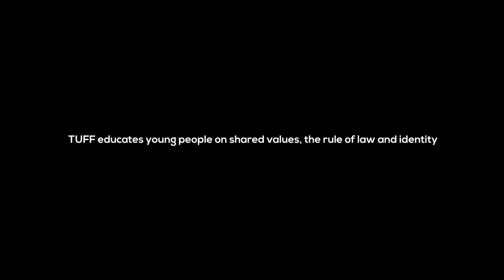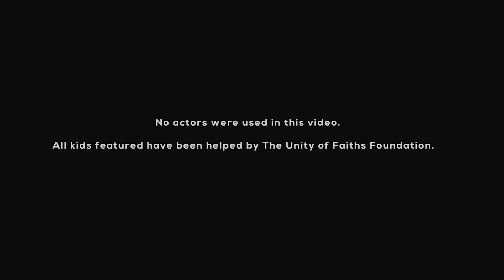TUFF - Made by the Home Office and M&C Saatchi